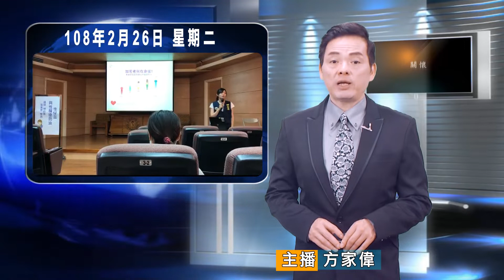20190226 警民合作強化兒少保護 婦幼隊到台東馬偕進行宣導